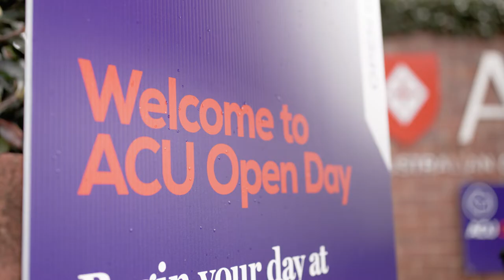ACU I North Sydney Open Day I 2022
Open Day is a great family day out, with food and entertainment, guided tours and a wealth of information delivered by staff and current students.